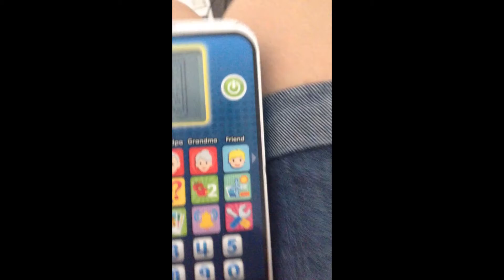G R E A T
Sorry I didn't upload last week - was away.